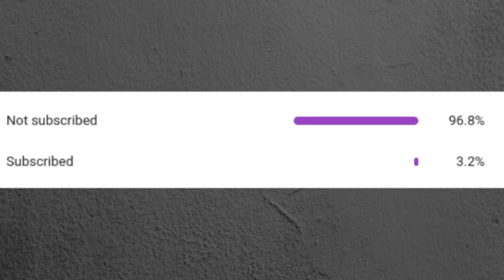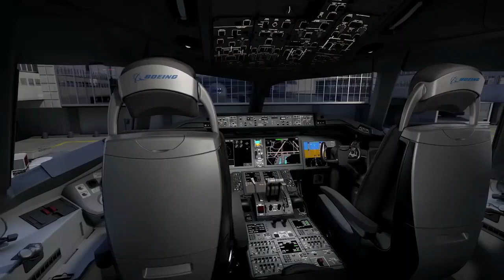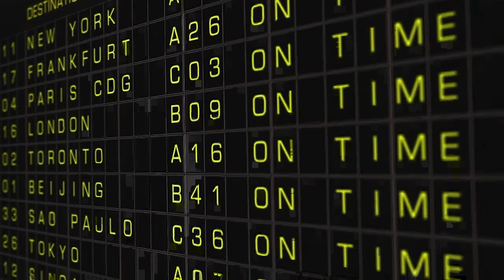747-8 VS 777-9 | Boeing 777x *NEW* Jumbo Jet?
777 VS 747. In this video, we look at Boeing's new jumbo jet, the 777-9. We will compare the most recent 747 variant, the 747-8i with the newest 777 variant, the 777-9x. The 777-300er replacement and the 747-400 replacement go head to head. The 747, also known as the "Queen of the skies" needs a replacement, or does it? Find out in this episode of "Avid Comparisons"! #747
Video Credits: Boeing, American Airlines, Airbus,